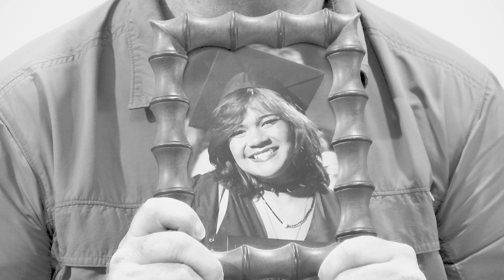Families Of Fentanyl - Jax's Story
-- Matt tells the story of Jax, who lost their life to fentanyl poisoning. Jax thought they were taking a Percocet but it was laced with a lethal dose of fentanyl. Jax was 18.